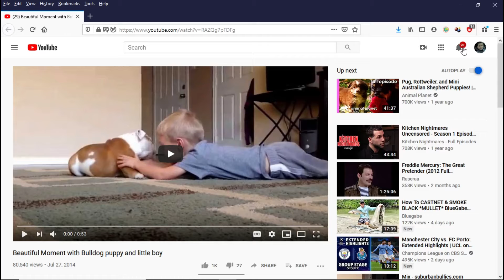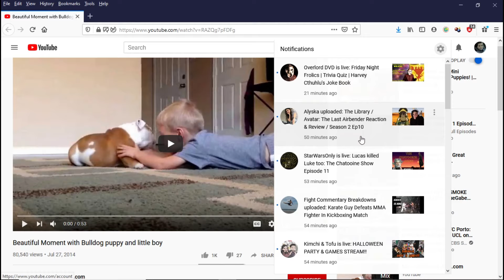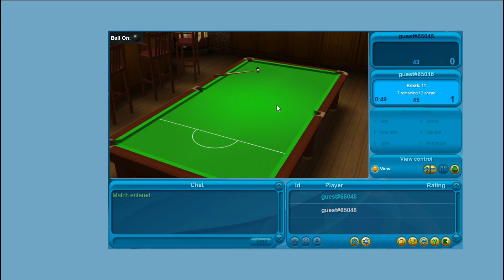Random Bits - Snooker fun...